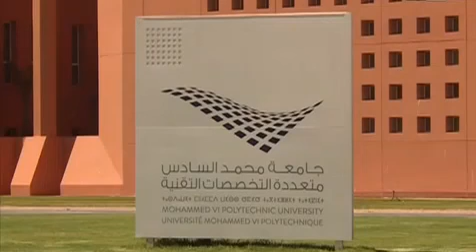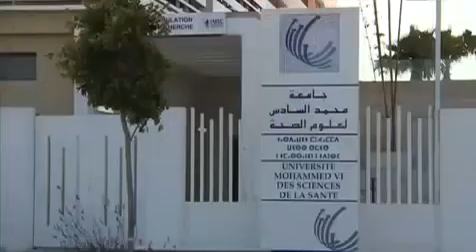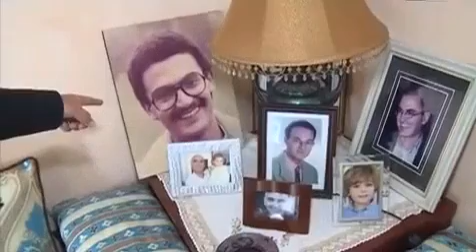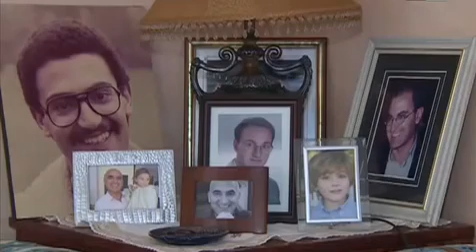البروفسور منصف السلاوي Moncef Slaoui يزور والدته بالمغرب ويعد بتشجيع البحث العلمي بجامعة محمد 6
كيف نظر المغاربة إلى كلمة “بلدنا” التي رددها منصف السلاوي وهو يقصد الولايات المتحدة؟
moncef slaoui
moncef slaoui
slaoui center for vaccines research
البروفسور منصف السلاوي
لقاح كوفيد19
عالم الفيروسات
البروفسور منصف السلاوي
Rachid Show
Dr moncef slaoui
“Rachid Show”,émission hebdomadaire de la chaîne de Ain Sebaâ et animée par Rachid Allali a ses nombreux fans mais aussi ses très nombreux détracteurs.
Mais une fois n’est pas coutume,parmi ces derniers,des téléspectateurs marocains capteront 2M et délaisseront les chaînes satellitaires étrangères,pour seulement ce soir du vendredi 12
mai.Non pas pour les beaux yeux de Rachid Allali,loin de là,affirment-ils, mais vu la qualité scientifique reconnue à l’international de de prestigieux invité,de surcroît d’origine marocaine.
Il s’agit de Dr Moncef Slaoui,désigné par Donald Trump,il y de cela quelques semaines, à la direction de “Operation Warp speed”, nom donné à l’opération ayant pour mission de développer un vaccin contre le covid-19.

Dans une déclaration à Le Site info,Rachid Allali a expliqué que l’idée d’inviter le spécialiste international des vaccins a pour objectif de faire mieux connaître Dr Slaoui aux téléspectateurs,l’une des figures de proue et des célébrités internationales dont le Royaume et les Marocains ont mille raisons d’être fiers.

Faisant preuve d’une grande humilité,le chercheur en immunologie marocain a accepté favorablement l’invitation de participer à l’émission”Rachid Show”,a précisé l’animateur.Et Dr Slaoui a proposé comme moment de tournage de cet épisode 5 h du matin,heure locale à Washington DC,correspondant à 10 h du mztin au Maroc.

Interrogé sur le choix de cette heure indue, Dr Moncef Slaoui a répondu qu’il a l’habitude de se réveiller aux aurores pour commencer sa journée par une séance de sport,sachant qu’il passe pas moins de 18 heures par jour à travailler.
الرباط- “القدس العربي”: منذ إعلان الرئيس الأمريكي دونالد ترامب، يوم الجمعة الماضي، رسميا، تعيين الخبير والبروفسور من أصل مغربي، منصف السلاوي، رئيسا للجهود الحكومية الأمريكية لتطوير وتوزيع لقاح فيروس كورونا، ساد نوع من البهجة والسرور في صفوف المغاربة الذين ارتفع لديهم منسوب الافتخار بهذه الكفاءة، خريج المدرسة العمومية المغربية.

وأبرزت وسائل الإعلام ومواقع التواصل الاجتماعي قرار بيع منصف السلاوي كل أسهمه في شركة “مودرنا” التي كان عضوا مستقلا بمجلس إدارتها، والتي قطعت أشواطا مهمة في إيجاد لقاح للجائحة، بعدما وجهت له اتهامات بتضارب المصالح والتزامه بالتبرع بقيمة ارتفاع الأسهم منذ إعلان تعيينه إلى موعد البيع، والتي تقدر بـ2,4 مليون دولار، لصالح أبحاث مرض السرطان، كما أنه صرح سابقا بأنه لا يتلقى أي تعويض عن مهمته الجديدة في قيادة الجهود لإيجاد اللقاح قبل نهاية السنة.

وشغل السلاوي منصب الرئيس التنفيذي السابق لشركة “غلاكسو سميثكلاين”، وسيعمل رفقة جنرال أمريكي، من أجل قيادة الجهود الفيدرالية، بهدف تطوير لقاح لفيروس كورونا المستجد في فترة زمنية قصيرة.

وقال السلاوي، بمناسبة تعيينه من قبل الرئيس الأمريكي، “إنه لشرف عظيم أن أحظى بفرصة لخدمة بلدنا الولايات المتحدة والعالم في إطار هذا المسعى الكبير”، مشيرا إلى أن “الأهداف التي تم تحديدها لقيادة هذا البحث العلمي تتميز بالوضوح والمصداقية” وأنه واثق من قدرة الفريق الذي يضم مشاركين من عدة مؤسسات فيدرالية، وبدعم من الجيش، وشركاء في القطاع الخاص، وجميعهم سيبذلون قصارى الجهد لتحقيق الأهداف المرسومة قبل نهاية السنة الجارية.

وأكد خبير علم المناعة المغربي أنه متفائل بإمكانية إيجاد لقاح لكورونا خلال الأشهر المقبلة “اطلعت على بيانات حديثة لإحدى التجارب السريرية بشأن اللقاح، ووصلت إلى قناعة واثقة بأنه ستكون ثمة إمكانية لتحضير مئات الملايين من الجرعات بحلول نهاية عام 2020، و

ونقلت صحيفة اخبار اليوم عن أحد أعضاء لجنة النموذج التنموي اعتباره أن مسألة هجرة الأدمغة ثابتة ولن تتغير، وليس منصف السلاوي إلا واحدا من الكفاءات المتعددة حول العالم بخصوص ما إذا كانت هجرة الكفاءات المغربية ستكون في صلب النموذج المنتظر، وفرنسا نفسها وبإمكانياتها الكبيرة تعاني من هجرة أدمغتها إلى الولايات المتحدة الأمريكية، لأن مسألة هجرة الكفاءات مرتبطة أساسا بالدول القادرة على استقطاب الخبرات الكبرى.

 vous trouverez des informations et des conseils de l'OMS concernant la flambée actuelle de maladie à coronavirus 2019 (COVID-19) qui a été signalée pour la première fois à Wuhan, en Chine, le 31 décembre 2019. Nous vous invitons à visiter cette page pour consulter les mises à jour quotidiennes.

L'OMS travaille en étroite collaboration avec les experts mondiaux, les gouvernements et les partenaires pour élargir rapidement les connaissances scientifiques sur ce nouveau virus, suivre la propagation et la virulence du virus, et donner des conseils aux pays et aux individus sur les mesures à prendre pour protéger la santé et empêcher la propagation de cette flambée.